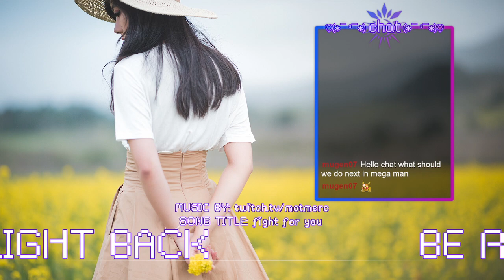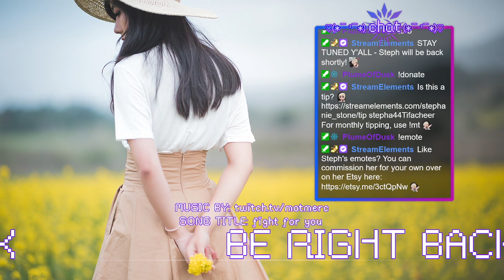Steph Plays Mega Man X [2/3]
As someone who did not grow up playing Mega Man games, my mindset was to play about 1-2 games of each series iteration, so X was the one I settled on, and I believe I also played X 2! I am...certainly not that great at these games, and perhaps if I played more games of this genre when I was younger I'd be better, but I tried my best!